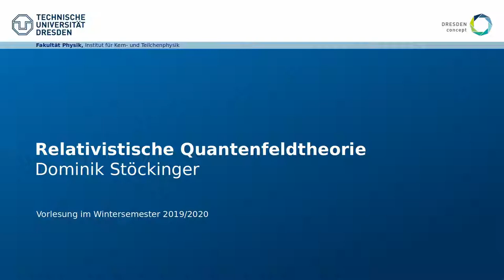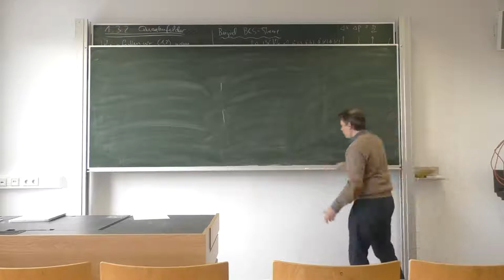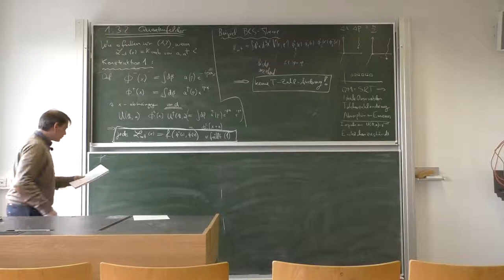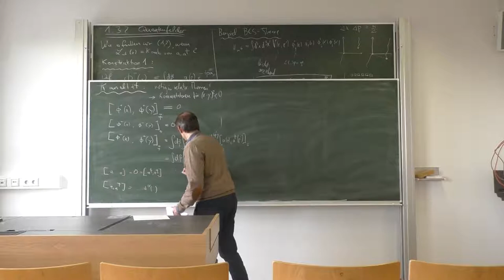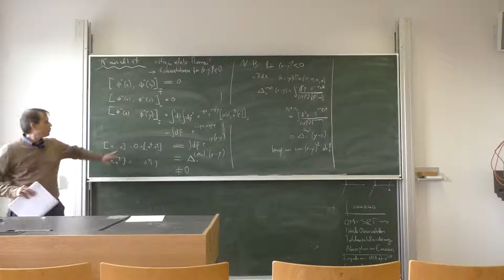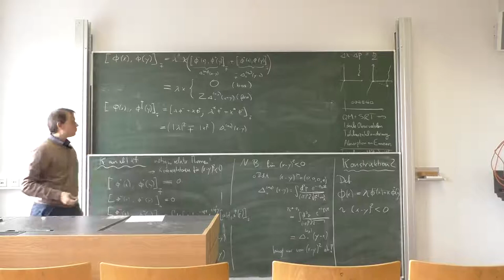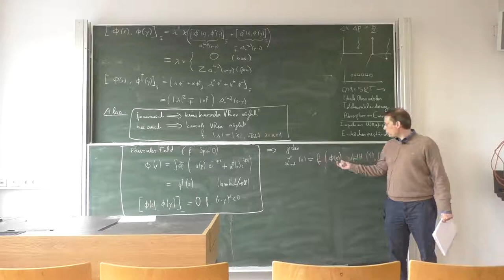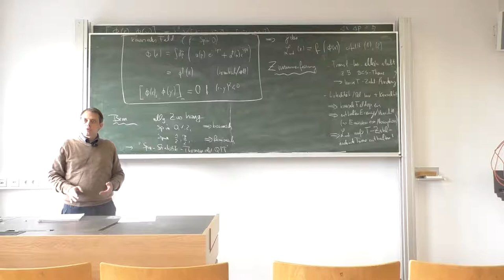Relativistische Quantenfeldtheorie, Vorlesung 2, Teil 4